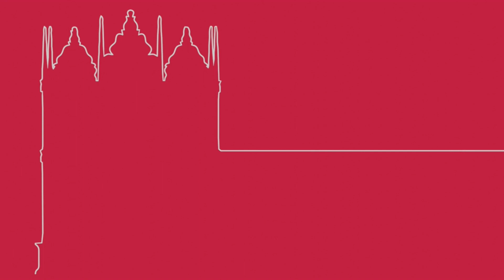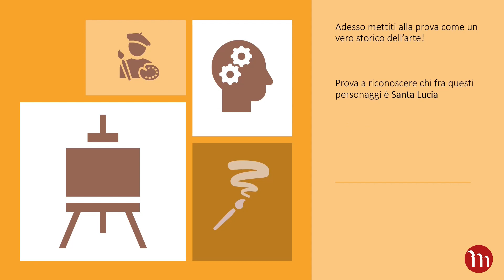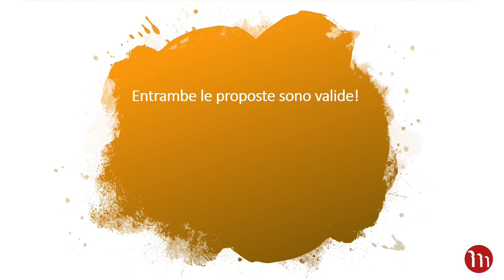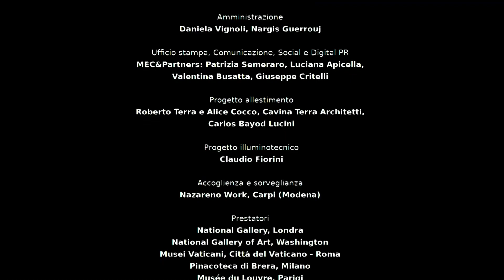Video Lab Polittico Griffoni #2 | Santa Lucia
È uno dei personaggi più affascinanti del Polittico Griffoni, soprattutto per quel dettaglio che tanto incuriosisce 👀. Bambini siete pronti a scoprire la storia di 𝐒𝐚𝐧𝐭𝐚 𝐋𝐮𝐜𝐢𝐚?

Non dimenticate di scaricare la scheda da colorare per aggiungere un altro pezzo al vostro piccolo Polittico➡️

Noi vi aspettiamo a Palazzo Fava per vedere finalmente da vicino tutti i protagonisti di questa straordinaria opera. 🤩

⚠️Prenotazione obbligatoria per visitare la mostra. Qui tutte le info per una visita in sicurezza